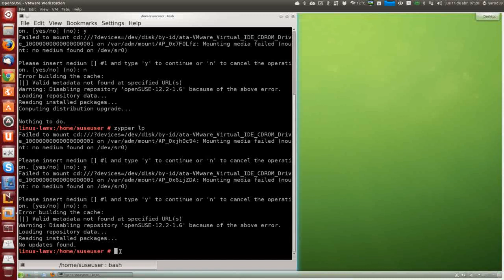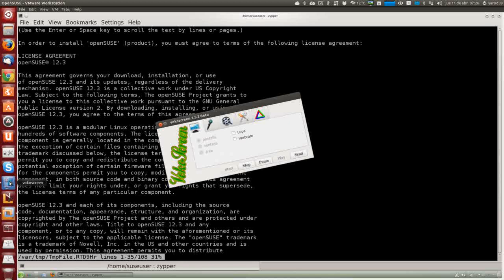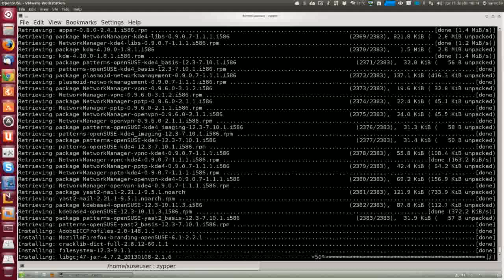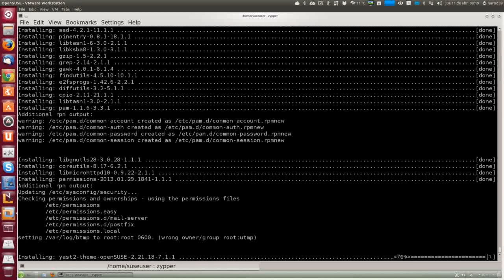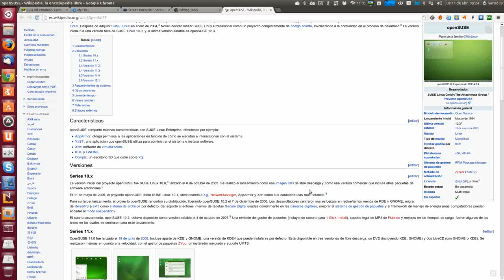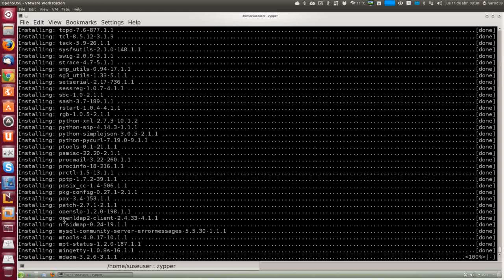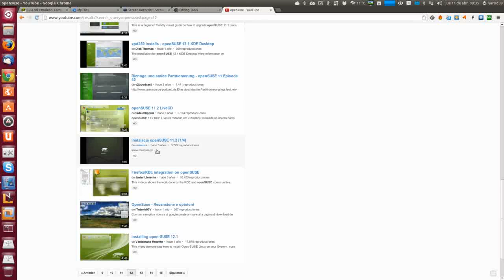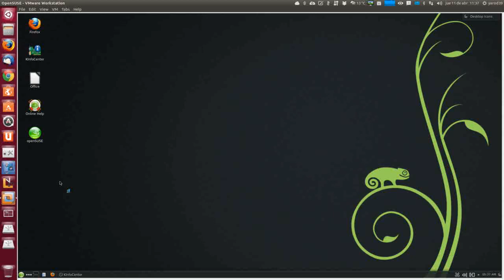Cómo actualizar a openSUSE 12.3 desde openSUSE 12.2 UBUNTU LINUX UBUNTU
El 13 de marzo el proyecto openSUSE ha anunciado la publicación de la versión 12.3 de la distribución Linux más potente y flexible que existe. Puedes obtener las imágenes de instalación para descargar en el portal de software de openSUSE. Puedes obtener más información sobre las características de esta versión en el wiki de openSUSE y en las notas de la versión.A partir de openSUSE 11.2, la actualización en línea a partir de la versión anterior está soportada oficialmente. Este procedimiento permite realizar una actualización completa de la distribución conservando todas lasconfiguraciones previas, en lugar de instalar todo el sistema desde cero. Tiene el inconveniente, sin embargo, que si el proceso de actualización se interrumpe por alguna razón, como por ejemplo por un fallo de alimentación o por una desconexión de la red, el sistema puede quedar roto.El proceso puede fallar también por otras razones, como por ejemplo por utilizar repositorios no oficiales. Por todo ello, es muy conveniente hacer una copia de seguridad de todos los datos importantes antes de iniciar el proceso de actualización.